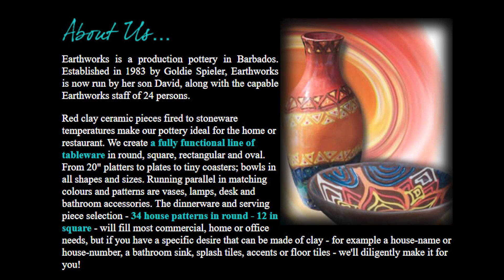Video Teaser Earthworks